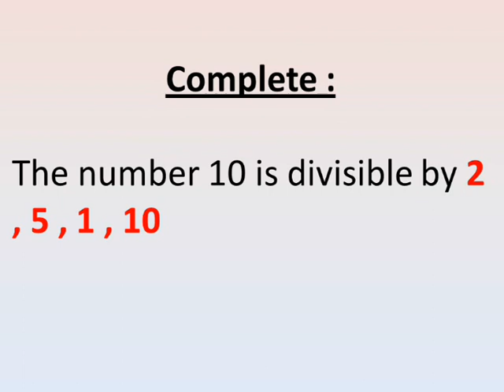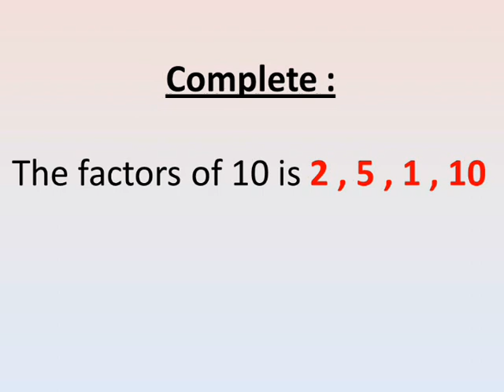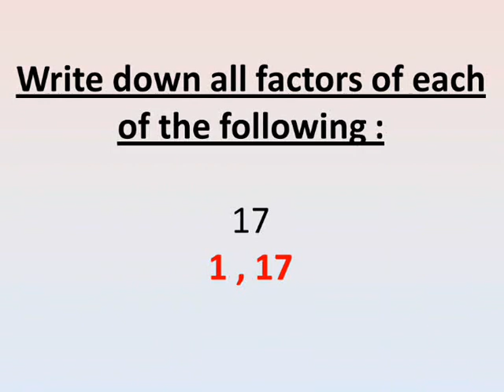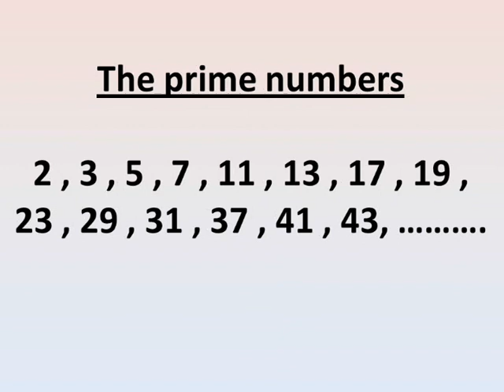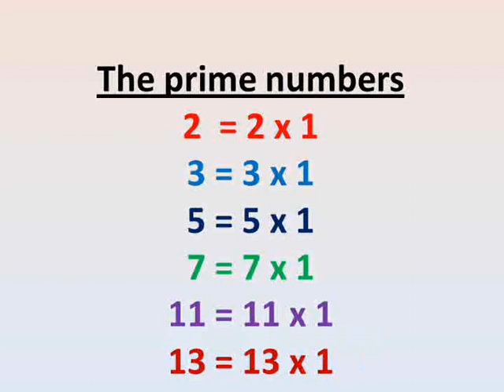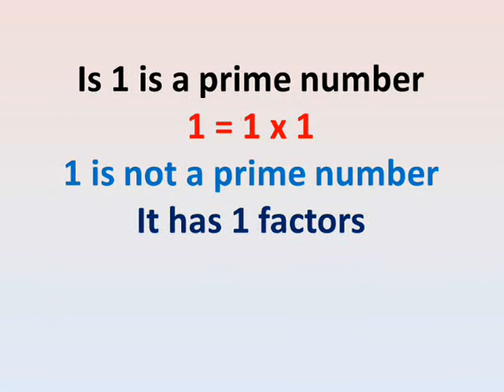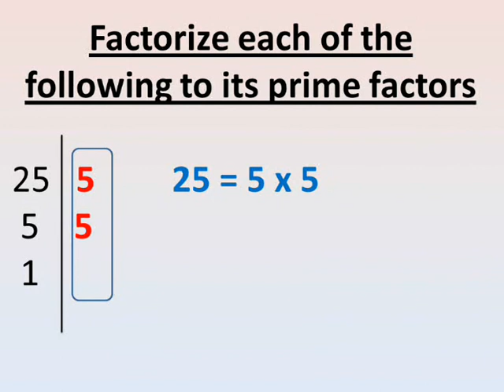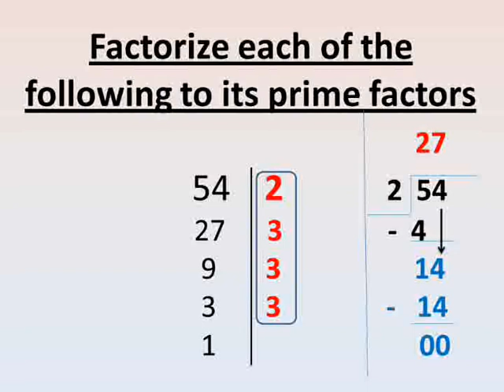grade 4 maths first term unit 6 lessons 1 , 2 the factors and the prime factors ماث رابعة ابتدائى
شرح دروس رياضيات لغات الصف الرابع الابتدائي الترم الاول الوحدة السادسة الدرسين الاول و  الثانى العوامل و الاعداد الاولية